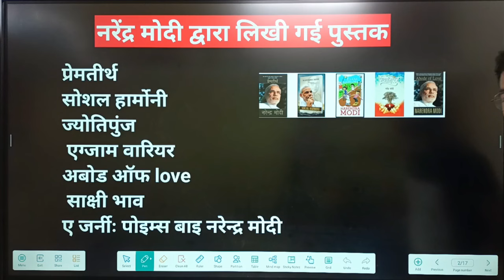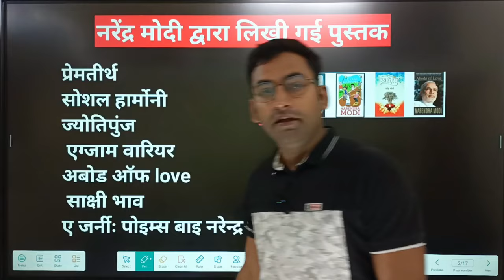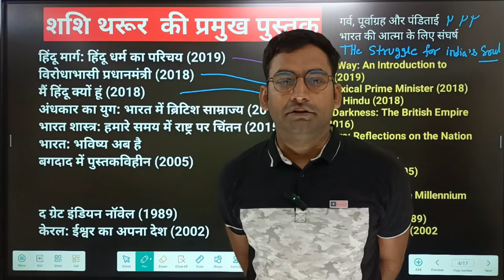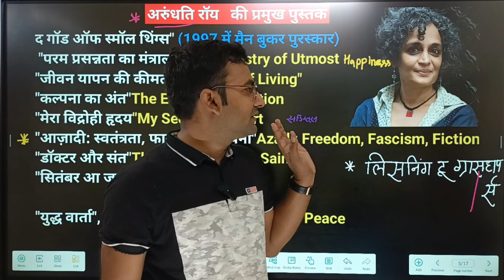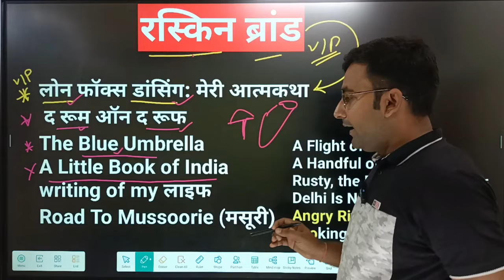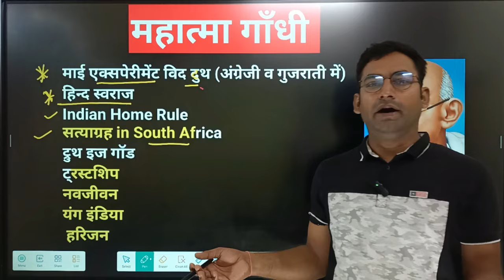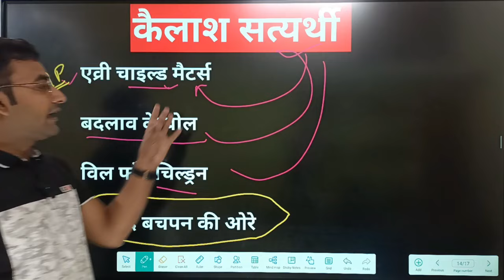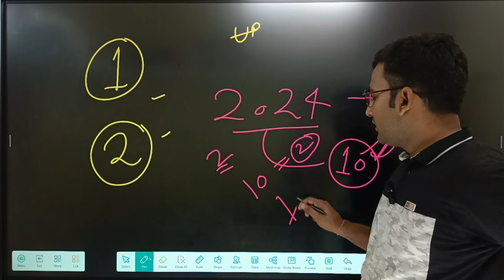प्रमुख बुक और उसके लेखक Trick, question Pramukh book aur lekhak, NTPC,RPF, ALp, SSC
gk tricks in hindi, most important gk tricks in hindi || ssc, gk tricks, ssc gk tricks in hindi, ssc gk lectures for cgl exam preparation 2024, Tricks to remember the Books and its writers, All important Book and Writers Tricks In Hindi, Tips and Tricks on Books एंड # NTPC Mein Puche Gaye GK
# NTPC special GK GS
 Static GK trick#education # Pramukh book aur uske Aadhar
 Pramukh naye book Hai Uske lekhak
 Railway station book and Uske lekhak
 Railway ALP RPF NTPC Group D GK GS railway book NTPC Group D Railway ALP Railway NTPC railway group Di railway NTPC ke liye book and authors book lekhak book aur uske lekhak Rachna aur uske lekhak Pramukh Rachna Uske lekhak Yad karne ki tric Pramukh book ko Uske lekhak Yad karne ki tric Veri Veri mostAuthors-General Knowledge, Important Books and Authors, Famous Books & Authors part 1- Static General Knowledg, Gk trick for book and author, Books & Authors 2024 - January to May - Current affairs, gk hindi, gk, exam